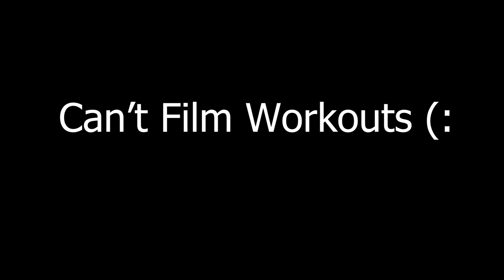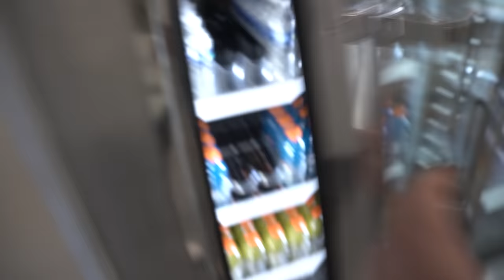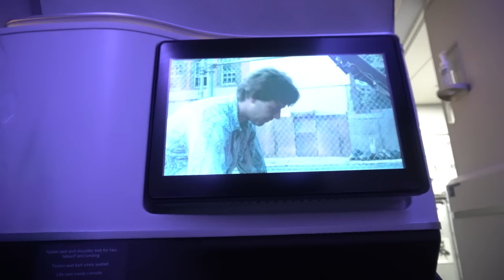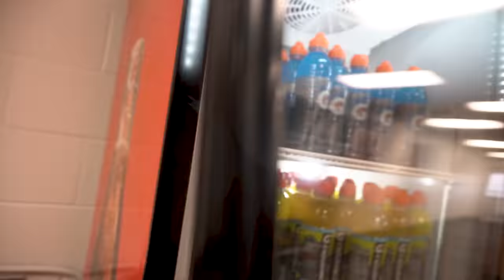Gameday Vlog COLLEGE FOOTBALL PLAYOFFS (Fiesta Bowl)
Thank you Michigan fans for the wonderful season. See you soon...